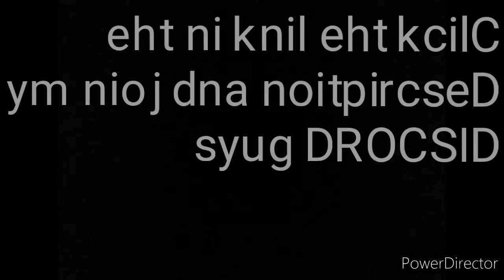Join my discord for shoutouts